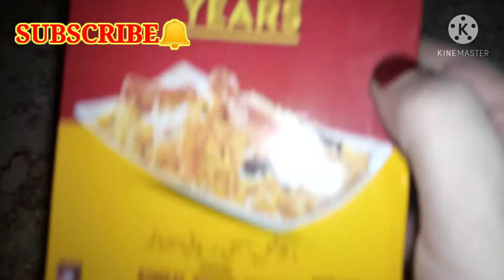Chicken Biryani recipe by Lala Foods ZBZ 🍽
Umeed krti hoon sb kheryat sy hoon gy.Aaj aap k liye ly k aaye hain chicken biryani ki recepi jo hr ek ki favourite dish hy.Bohat hi easy recipe hy.
Ingreadents .
1 kg chicken.
4 Medium size onion.
Half kg tomatoes.
Biryani masal.
1 cup curd.
Salt.
cooking Oil.
poteto.
Green chilli.
Ginger garlic paste.
1 kg rice.
Umeed krti hoon aap ko hamari videos bohat pasand aaye gi agar aap ny hamara channel abi tk subscribe nai kiya plz channel ko subscribe kr dain bell icon ko press karen hamari new videos aap tk ponch saky video ko like karen share karen r hmy comments main batain k hamari video aap ko kv lagi milty hain apni next video main.
Allah hafiz!